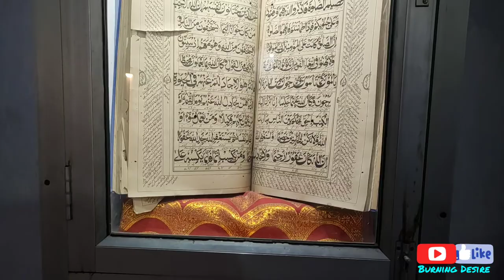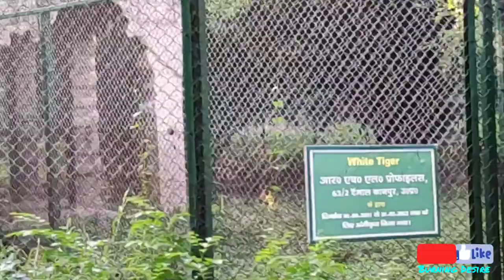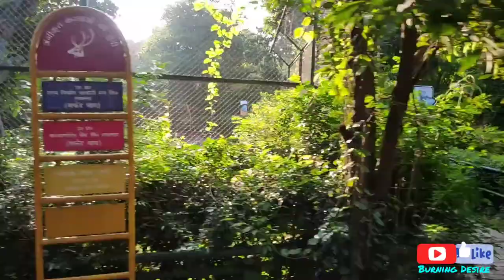छोटा इमामबाड़ा || chota imambada || Lucknow Zoo || Clock Tower & Rumi Gate || Burning Desire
Chota Imambara, also known as Imambara Hussainabad Mubarak is an imposing monument located in the city of Lucknow, Uttar Pradesh, India. It took 54 years to finalize it. Built as an imambara or a congregation hall for Shia Muslims, by Muhammad Ali Shah, the Nawab of Awadh in 1838, it was to serve as a mausoleum for himself and his mother, who is buried beside him.

The significance of Panjetan, the holy five, is once again emphasized here with five main doorways. This Imambara consist of two halls and a Shehnasheen (a platform where the Zarih of Imam Husain is kept.) Zarih is the replica of that protective grill or structure which is kept on the grave of Imam Husain at Karbala, Iraq. The large green and white bordered hall of Azakhana is richly decorated with chandeliers and a good number of crystal glass lamp-stands. In fact, it was for this profuse decoration that the Imambara was referred by European visitors and writers as The Palace of Lights. The exterior is very beautifully decorated with Quranic verses in Islamic calligraphy .

It is situated near the Bara Imambara and on the connecting road stands an imposing gateway known as Rumi Darwaza. The building is also known as the Palace of Lights because of its decorations and chandeliers during special festivals, like Muharram.

The chandeliers used to decorate the interior of this building were brought from Belgium. Also housed within the building, is the crown of Muhammad Ali Shah and ceremonial tazias. Thousands of labourers worked on the project to gain famine relief.

It has a gilded dome and several turrets and minarets. The tombs of Muhammad Ali Shah and other members of his family are inside the imambara. This includes two replicas of the Taj Mahal, built as the tombs of Muhammad Ali Shah's daughter and her husband. The walls are decorated with Arabic calligraphy.

Water supply for the fountains and the water bodies inside the imambara came directly from the Gomti River.

**Husainabad Clock Tower is a clock tower located in the Lucknow city of India. It was constructed in 1881 by Hussainabad Trust to mark the arrival of Sir George Couper, the first lieutenant governor of United Province of Avadh. It was built at a cost of Rs. 1.75 lakhs.

It is located adjacent to the Rumi Darwaza, Bada Imambada and Teele Wali Masjid. Built-in the year 1881, Husainabad Clock Tower is adjudged as the tallest among all the clock towers in India. it was built as a replica to the Big Ben clock tower of London.

Richard Roskell Bayne designed this structure, 67 metres (220 ft) in height, and it reflects Victorian and Gothic style structural designs. Gunmetal is used for building the clock parts. Its gigantic pendulum has a length of 14 feet, and the dial of the clock is designed in the shape of a 12- fully gold flower and bells around it.

**The Lucknow Zoo receives about 1,100,000–1,200,000 visitors annually. The zoo is home to 463 mammals, 298 birds, and 72 reptiles representing 97 species, including the royal Bengal tiger, white Bengal tiger, Asiatic lion, gray wolf, hoolock gibbon, Himalayan black bear, Indian rhinoceros, blackbuck, swamp deer, barking deer, hog deer, Asiatic elephant, giraffe, zebra, European otters, hill mynahs, giant squirrels, great pied hornbill, golden pheasant, silver pheasant etc. The zoo is successfully breeding swamp deer, blackbuck, hog deer and barking deer, white tiger, Indian wolf and several pheasants. It is one of the only two zoos in India to exhibit an orangutan.

Burning Desire Follows

Thanks to all of you to become the source of my inspiration, lots of love for you guys

BURNING DESIRE SPECIAL THANKS
PRAKASH SARKAR SANJU